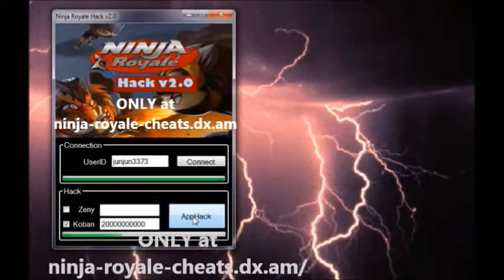Ninja royale cheats for Android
Ninja royale cheats for Android and ios - NEW September 2013

Download Ninja royale cheats for Android and ios - NEW September 2013 hack update

Immerse yourself in the ninja world and achieve your ninja skills by training and doing tasks. Ninja Royale is a fun action game where you get to prepare to become a ninja. First of all, you should choose the character you want to play with: Tiger Clan, Shark Clan or Crow Clan. Then, you can begin your training to become a true ninja, following the orders from the master and his assistant. You will take a lot of classes and take on missions to improve your ninja skills, like launching and hitting, tapping on enemies. The graphics and design are ninja-like and they work smoothly and quickly.